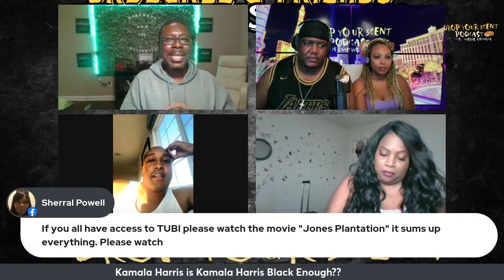Is Kamala Harris Really Black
Drop Your 3Cent got into a heated debate about Kamala Harris' race and background, Donald Trump's remarks about Her ethnicity and what it would mean if both were elected.